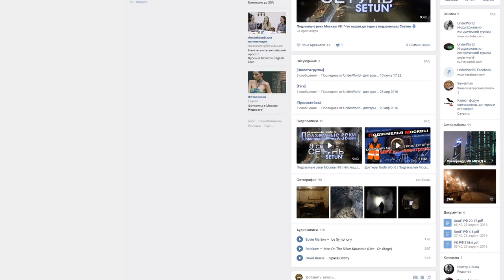Мурманск 2016: о городе, истории, заброшках | Кольский полуостров | Руф заброшенной котельной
Канал FROZ5 | В 1-ой серии о моей поездке по Кольскому полуострову, в Мурманск - немного об истории и достопримечательностях Мурманска, о самом городе и заброшках Мурманска, а также руф трубы котельной и красивые виды с высоты на Мурманск и Мурманскую область.